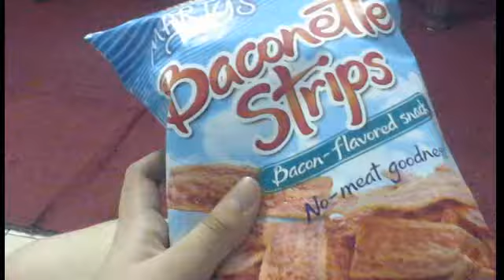Oishi Marty's Baconette Strips - Doing with Mukbang Video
This bacon flavored potato chips is so yummy and this is a really great potato chips.
Oishi Marty's Baconette strips is a potato chips that smells like a bacon.